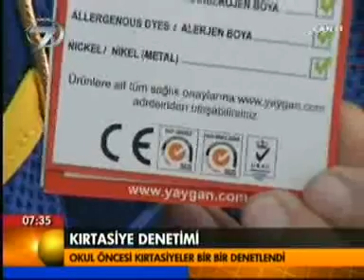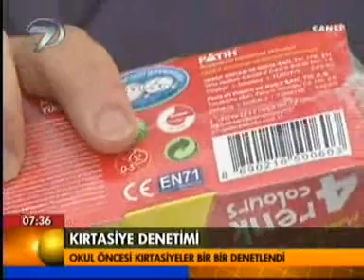KIRTASİYE ÜRÜNLERİ KANSOREJEN MADDE İÇEREBİLİR. ANNE BABALAR DİKKAT. GÜMRÜK VE TİC BK.